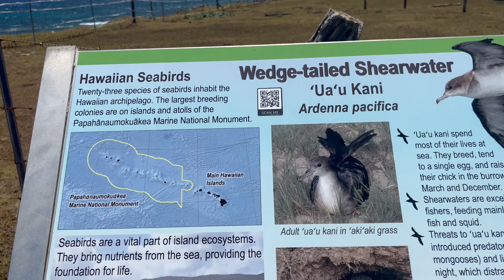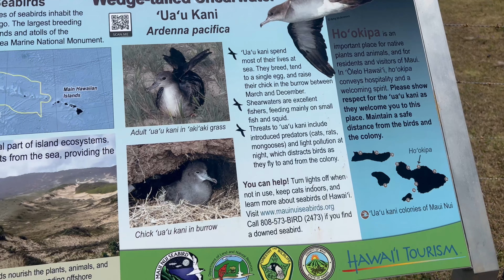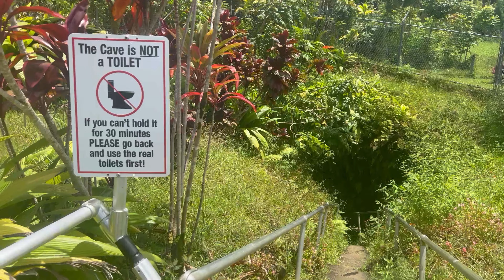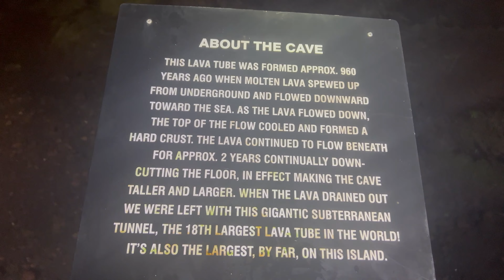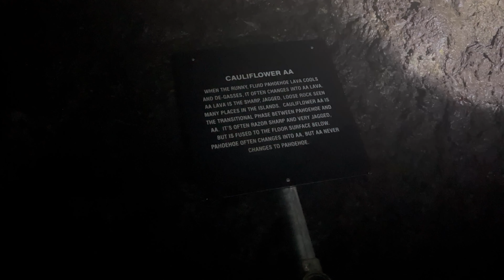Welcome to Paradise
It is time to assemble the Travel Squad once again and head out West to Paradise "Maui, Hawaii!" This is our first big vacation since London 2019 Christmas! So please enjoy 25 minutes of pure awesomeness. This is what you'll be expecting when you do eventually see Maui at its best!

Thank you so much! See ya in Paradise!